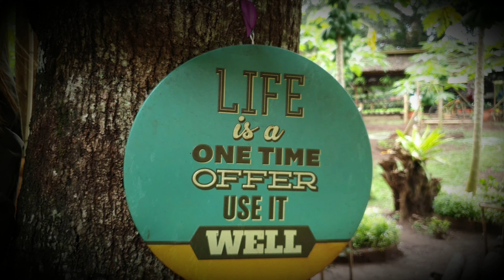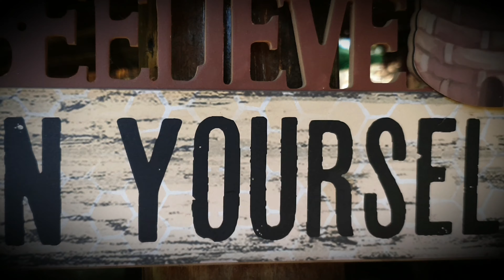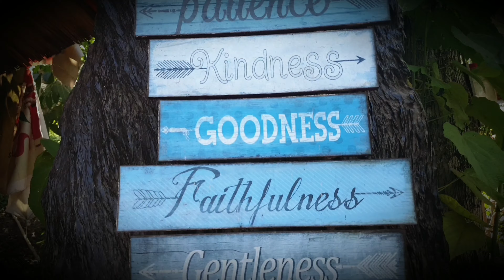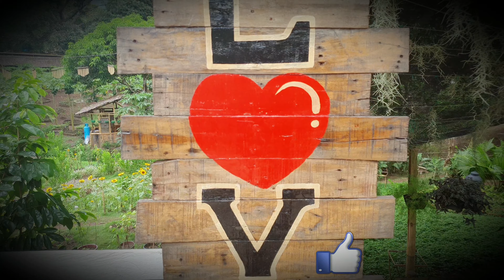Samsung Galaxy Note 10 plus 4k Cinematic Video | Yamang Bukid Farm, Puerto Princesa City, Palawan 😍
This is my first Cinematic 4k Video using my Samsung Galaxy Note 10 plus.

Kuya Basti